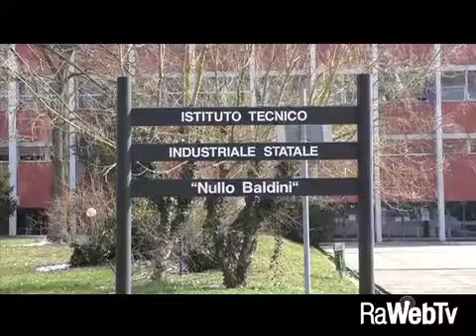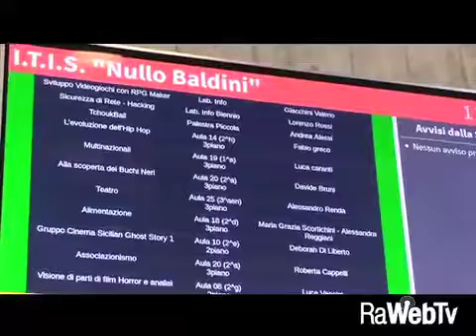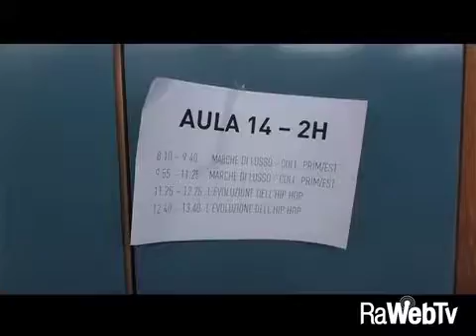Autogestione all'Istituto Nullo Baldini. " Grande partecipazione da parte degli studenti "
28/02/2018 - Due giornate di autogestione all'Istituto Tecnico. Questa mattina ha preso il via l'autogestione all'Istituto tecnico industriale di Ravenna, una mattinata ricca di incontri organizzati dagli studenti per condividere interessi e passioni o per ospitare esperti esterni, ed approfondire diverse tematiche  legate a temi scientifici, che culturali o di attualità
"Era da molti anni alll'ITIS Nullo Baldini non veniva organizzava  l'autogestione e siamo molto contenti di vedere che gli studenti hanno compreso l'importanza di questa iniziativa - ha commentato Denis Rossi, rappresentante di istituto - La partecipazione e' altissima e questo è per noi un grande successo"